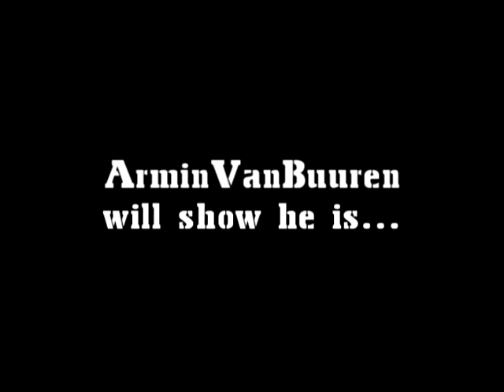AVB Trailer (Knight Online)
Trailer of the coming PK video of ArminVanBuuren from Ares (Full Ardream action ^^ )